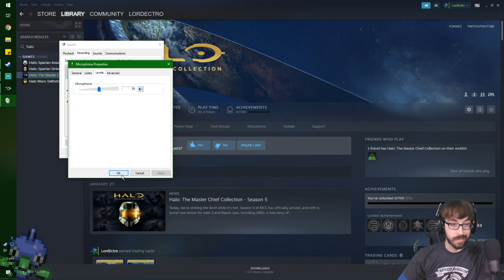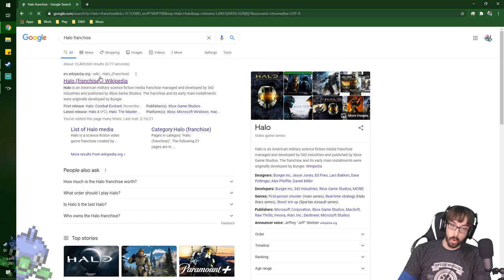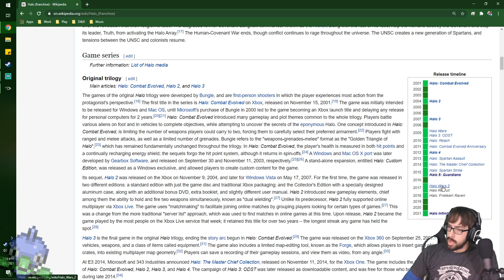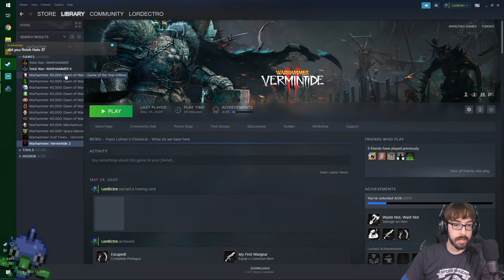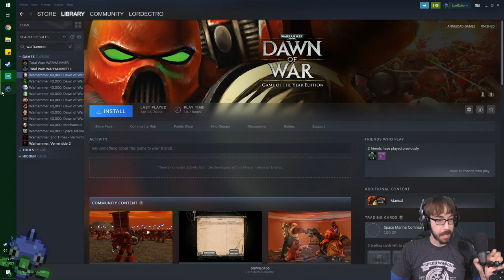Delving into the Maw of the Madness! – Halo 3 Stream 2 – LordEctro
Looks like we’re slapping around the Flood again, but this time with a bit of psycho nonsense making things even more complicated…also starting Halo Wars! And failing at being clever!